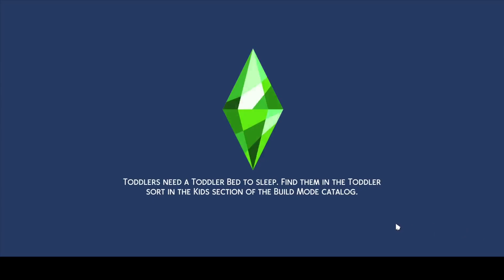Soulmates | The Sims 4 Legacy Challenge | Episode 60